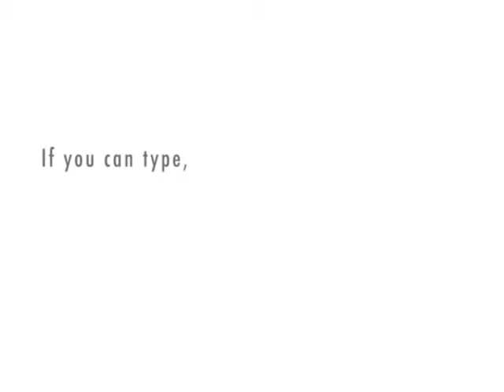Bentham Flirting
Bentham tries to impress a lady